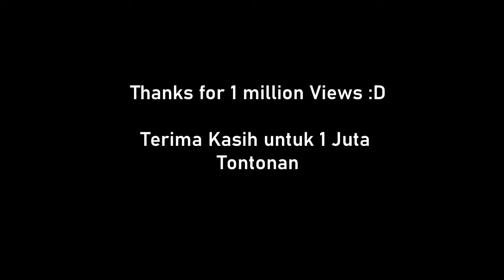1 Million Views/ 1 Juta Tontonan